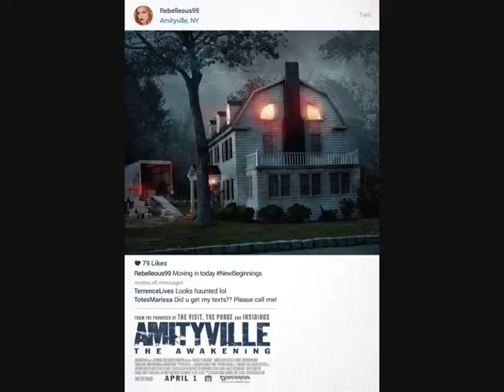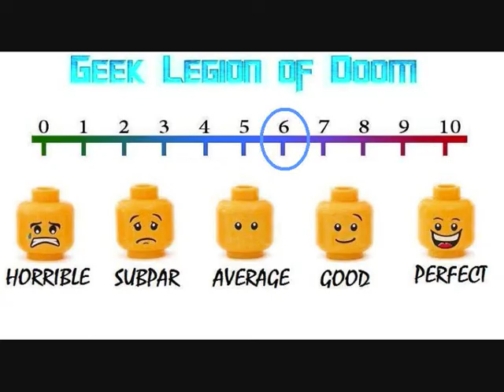AMITYVILLE : THE AWAKENING ( 2017 Bella Thorne ) haunted house Horror Movie Review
Belle, her little sister, and her comatose twin brother move into a new house with their single mother Joan in order to save money to help pay for her brother's expensive healthcare. But when strange phenomena begin to occur in the house including the miraculous recovery of her brother, Belle begins to suspect her Mother isn't telling her everything and soon realizes they just moved into the infamous Amityville house

Geek_Legion